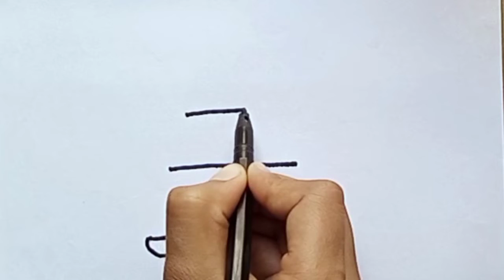How to draw birthday cake 🎂 step by step//Easy drawing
In this video I show how to draw birthday cake step by step.